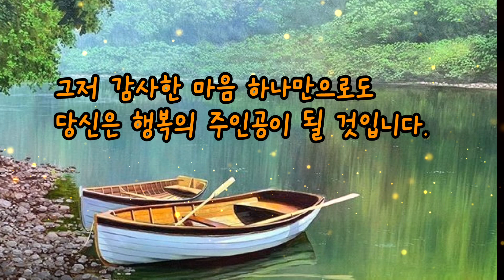[좋은글] 마음이 풍요로운 사람 dstv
마음이 풍요로운 사람

가난해도 마음이 풍요로운 사람은
아무것도 소유하지 않고 있는 것처럼 보이나
실제로는 모든 것을 소유한 사람입니다.

남이 보기 부러워 할 정도의 여유 있는 사람은
모든 것이 행복해 보일 듯 하나
실제로는 마음이 추울지도 모르겠습니다.

어려움을 아는 사람은 행복의 조건을 알지만
모든 것이 갖추어진 사람은 만족을 모를 터이니
마음은 추운 겨울일지도 모르겠네요.

몸이 추운 것은 옷으로 감쌀 수 있지만
마음이 추운 것은 어떻게 해결 할 수 있을까요.

사는 기준이 다 같을 수는 없지요
행복에 조건이 하나 일 수는 없답니다.
생긴 모양새가 다르면 성격도 다른 법
가진 것은 적지만 행복을 아는 당신이면 좋겠습니다.

비록 부유하지는 않지만
남과 비교하지 않는 당신이면 좋겠습니다.
그것이 행복의 조건이기 때문이지요.
남과 비교할 때 행복은 멀어집니다.

그저 감사한 마음 하나만으로도
당신은 행복의 주인공이 될 것입니다.